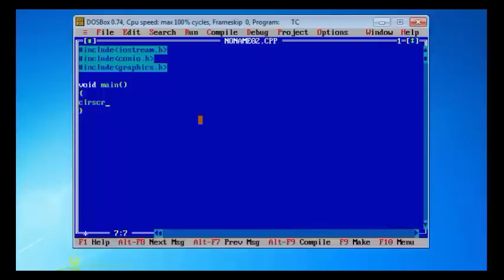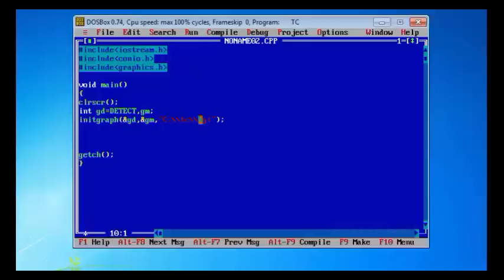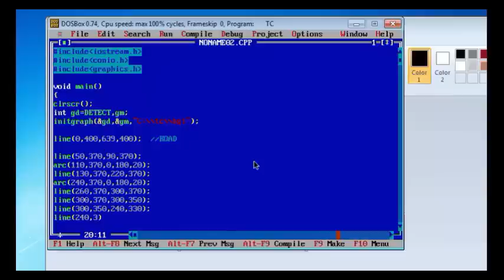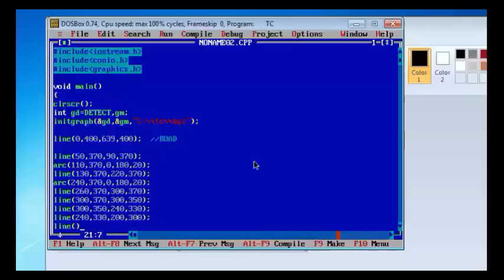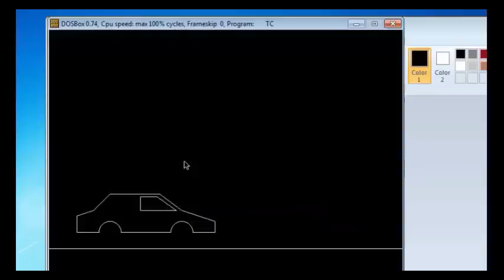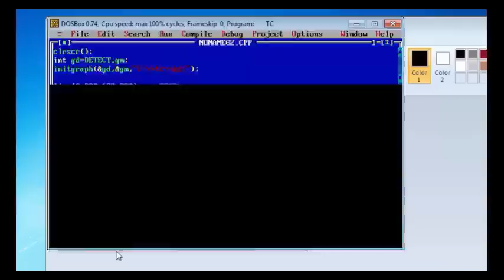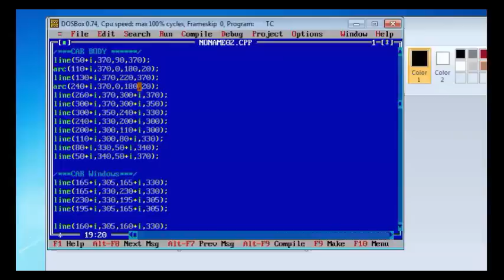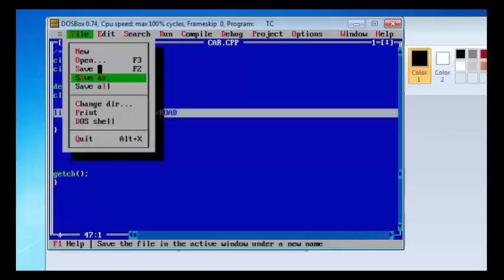How to move car in C++ computer graphics!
This programs shows how to construct and move a car in C++ (Computer graphics) !